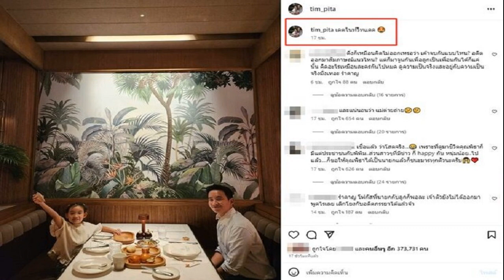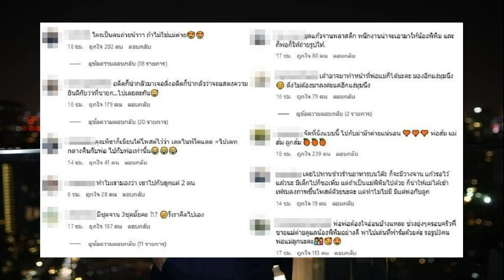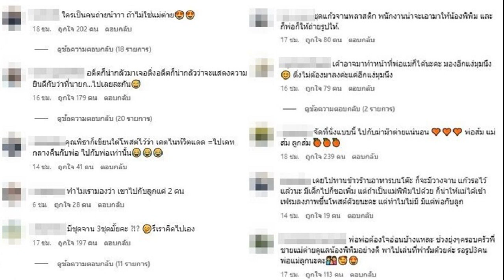แฟนหวยซื้ออย่างไว เลขเด็ด พิธา เปิดทรัพย์สิน เดตกับลูกเอฟซีเถียงกันนัว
เป๊ะทุกงวด หวย 16/7/66 งวดนี้ต้องมาอีก แฟนหวยซื้ออย่างไว เลขเด็ด พิธา เปิดบัญชีทรัพย์สิน เดตกับลูกเอฟซีเถียงกันนัว
เคลื่อนไหวอะไรก็เป็นที่จับตา ว่าที่นายกฯ คนที่ 30 ทิม พิธา ลิ้มเจริญรัตน์ เมื่อวันที่ 4 ก.ค.66 โพสต์โมเมนต์อบอุ่น นานๆจะได้มีเวลาไปกินข้าวนอกบ้านกับ น้องพิพิม ลูกสาว พร้อมแคปชั่น “เดตไนท์วิทแดด” แต่ไม่วายเอฟซีกองเชียร์หลายฝั่งเข้ามาคอมเมนต์โต้เถียงกันนัว บ้างก็สงสัยมีจาน 3 ชุด ใครถ่ายรูปให้ แม่ต่าย (ชุติมา) หรือเปล่า บ้างก็บอกเชื่อแล้วว่าโสดจริง อาทิ
-และแน่นอนว่า แม่ต่ายถ่าย
-เชื่อแล้ว ว่าโสดจริง…เพราะที่ดูมาชีวิตคุณพิธาก็มีแต่ประชาชนกับพิพิม..ส่วนสาวๆที่มีข่าว ก็ happy กับ หนุ่มน้อย..ไปแล้ว….ก็ขอให้คุณพิธาได้เป็นนายกแล้วก็ชนะมารทุกตัวนะครับ
-ใครเป็นคนถ่ายน้าาา ถ้าไม่ใช่แม่ต่าย
-มีชุดจาน 3ชุดมั้ยคะ ?!? รึเราคิดไปเอง
-รำคาญ โฟกัสที่นายกกับลูกก็พอละ เจ้าตัวยังไม่ได้ออกมาพูดไรเลย เลิกโยงกับอดีตภรรยาได้แล้วจ้า
-ชุดแก้วจานพลาสติก พนักงานน่าจะเอามาให้น้องพิพิม และก็พ่อก็ให้ถ่ายรูปให้

ล่าสุดวันนี้ (5 ก.ค.66) สำนักงานคณะกรรมการป้องกันและปราบปรามการทุจริตแห่งชาติ (ป.ป.ช.) มีการประกาศเปิดเผยบัญชีรายการทรัพย์สินและหนี้สินของผู้ดำรงตำแหน่งทางการเมือง โดยในส่วนของ ว่าที่นายกฯ ทิม พิธา บอกละเอียดทรัพย์สมบัติ

ทำเอาโซเชียลแห่แชร์กันรัว แถมได้เลขเด็ดงวดนี้กันแล้วแฟนหวย โดย โพลีพลัสฯ โพสต์เช่นกันว่า “งวดนี้มาหลายตัวแท้ล่ะพ่อ เลือกไม่ถูกเลยยย!! แดดดี้”พิธา” แจงทรัพย์สิน ป.ป.ช. ละเอียดยิบ!!! ทรัพย์สิน 85 ล้านบาท หนี้สิน 20 ล้านบาท สูท 16 ตัว เนคไท76 เส้น มือถือ 3 เครื่อง รองเท้า 21 คู่ นาฬิกา 10 เรือน รถจักรยานยนต์ 2 คัน จักรยานไฟฟ้า 1 คัน พระเครื่อง 8 องค์
งานนี้แฟนหวยไม่พลาดเขียนโพยหวยอย่างไวเหมือนกัน อาทิ 85,20,16,76,03,10,21,01,18(กลับด้วย) =100*100 , เราจะเอาทุกตัวคะแอดกลับตัวกลับหัวด้วยนะคะอิอิ , เราต้องซื้อทุกตัวใช่มั้ย , เอาเลขทุกตัวมารวมกันค่ะค่อยซื้อตัวนั้น เป็นต้น